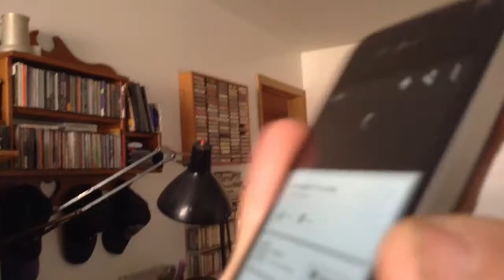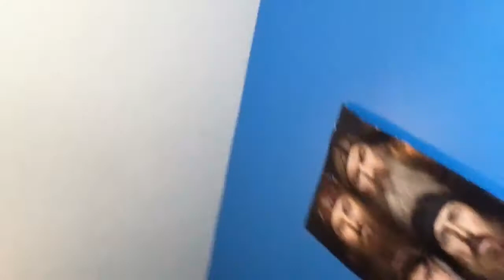100 SUBSCRIBERS!!! 8D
HOORAY thanks erryone so much!! :D God bless y'all & don't forget the cheesecake! Gabe Carrier spam it on! /)